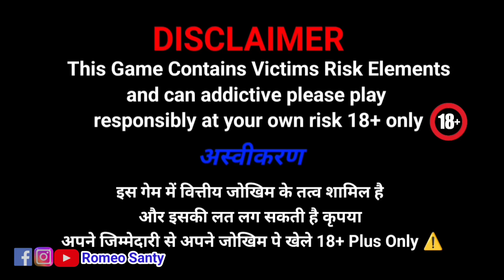ଶୁଖିଲା ଧମକ ଦଉଚୁ | Romeo Santy Hard Reply | Bharatpur Cause